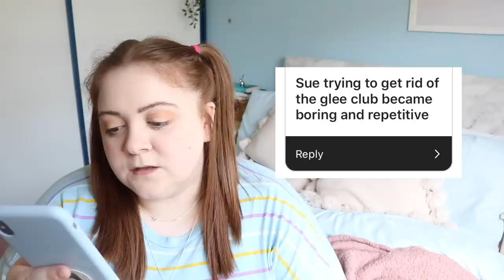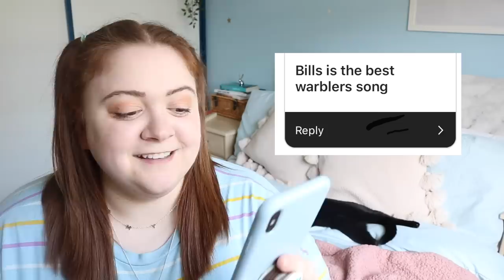Judging your VERY CONTROVERSIAL Glee Opinions... wow